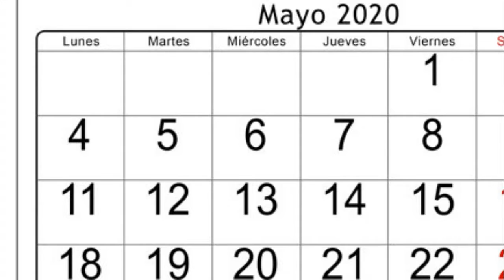Mejores personas en un mundo más sano, personas más sanas en un mundo mejor.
Nunca habíamos visto un desastre así en la vida, en el mundo que enfermó y hoy parece más sano.

El aire está mucho más puro, pero es obligatorio usar una mascarilla cuando sales de casa. Las costas y lagos lucen esplendorosamente limpios.

Las calles y carreteras están vacías, pero es tan imposible dar un pequeño paseo como  hacer un largo viaje.

Los combustibles han bajado de precio, ¿y para qué, si ahora no puedes aprovecharlo?

Las personas tienen las manos más limpias, pero hay una prohibición de estrecharles la mano.

Los amigos, familiares y vecinos tenemos tiempo para sentarnos juntos, y no podemos  reunirnos.

El cocinero gourmet que vive dentro de ti está loco por compartir sus platillos, pero no puedes llamar a nadie para compartir y saborear juntos esos alimentos.

Todos los lunes, el corazón anhela la oficina, y ahora los fines de semana no parecen terminar nunca.

Los que tienen dinero no tienen forma de gastarlo. Y los que no tienen dinero no tienen forma de ganarlo.

Hoy, tienes suficiente tiempo libre y no puedes ni ir al parque para dar un paseo.

Y el culpable está por todas partes, pero no lo puedes ver, y nadie lo quisiera encontrar y estar en contacto con él...

Muchos otros dicen que no es real, que ni existe... y así estamos, echandonos la culpa unos a otros por nuestra falta de solidaridad con el mundo y las personas.

Y muchas personas dejan este mundo, pero no pueden ser despedidas.

La vida es una sorpresa...

Ojalá después de todo esto, seamos mejores personas en un mundo más sano, personas más sanas en un mundo mejor.